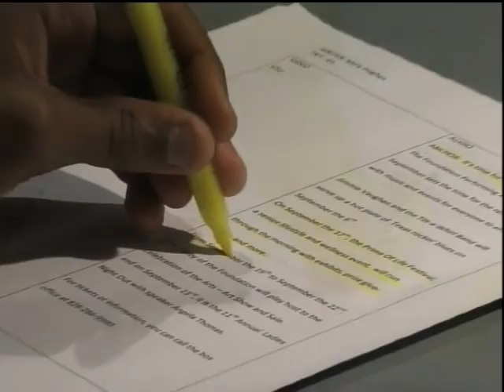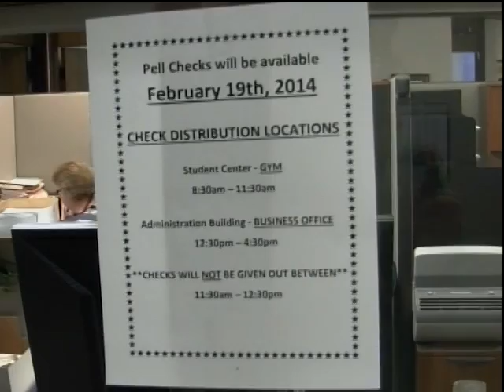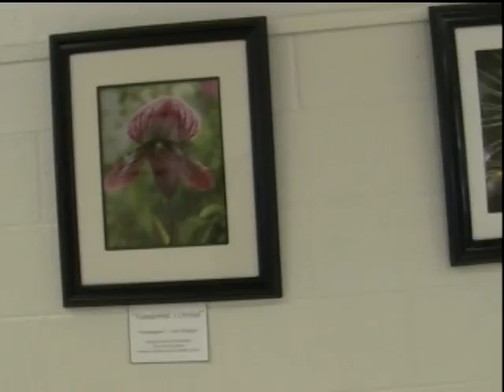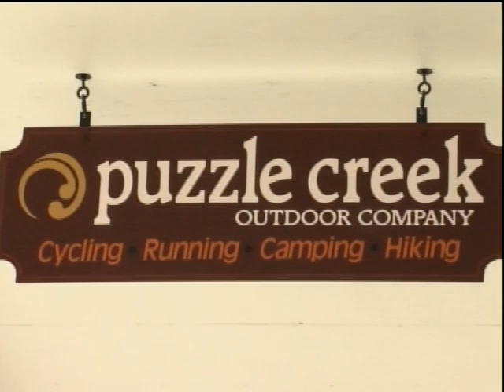campus connection show 2 (Feb. 2014)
This show was produced by Isothermal Community College Broadcasting Students David Wellman and Brittney Robinson.